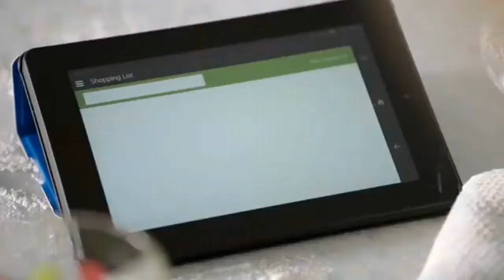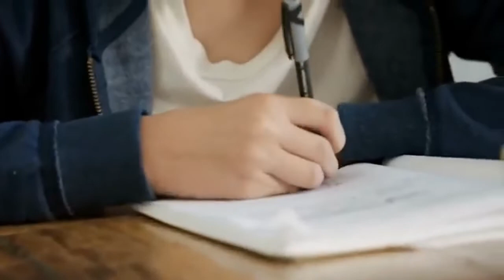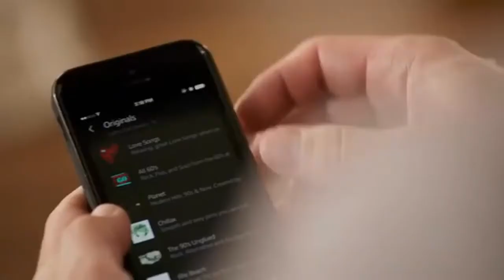Amazon Echo Ready Jet Go Edition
Since it's the 6th Anniversary of Ready Jet Go, I decided to do a version of this ad with the Propulsion family.

Carrot and Celery are my favorites. Jet is also another favorite of mine too.

@Ready Jet Go! Worldwide has helped me find audio to do edits and I found audio myself too.